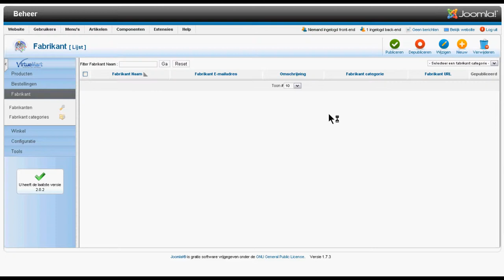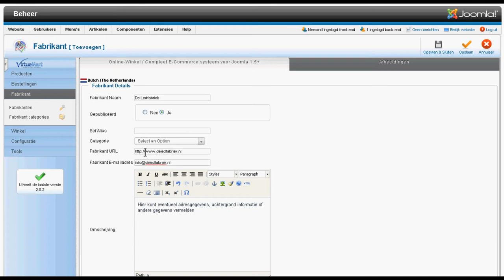VirtueMart 2.0: Fabrikant of merk toevoegen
Fabrikant of merk in VirtueMart 2.0. Deze instructievideo wordt u aangeboden door